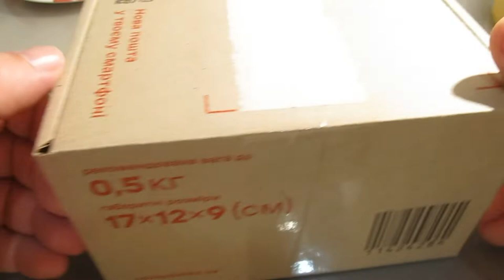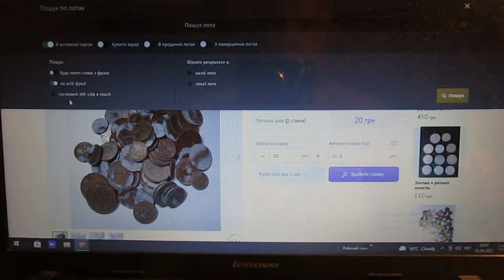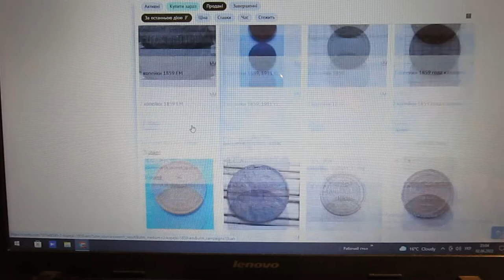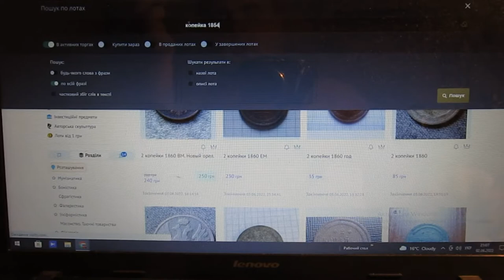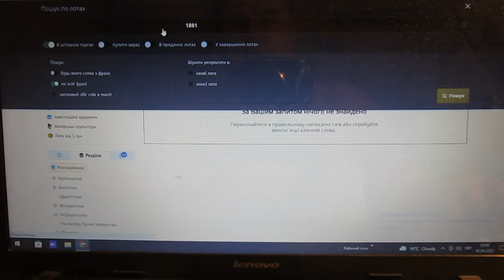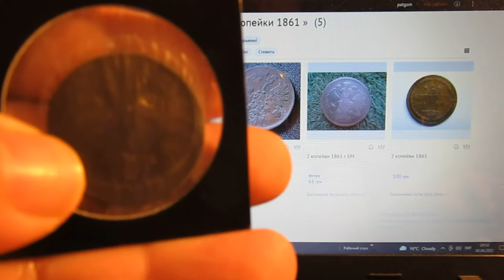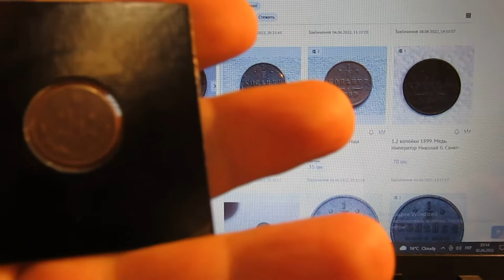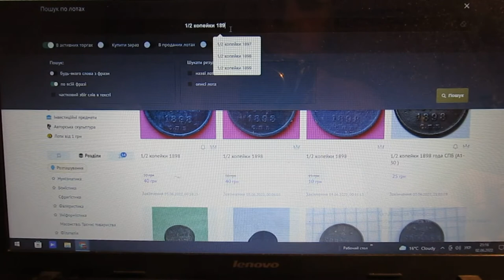Огляд та оцінка монет царського періода.